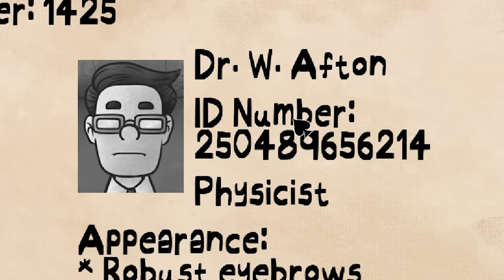THAT'S NOT MY NEIGHBOR | MÉFIEZ VOUS DE VOS VOISINS !!! #1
Gameplay découverte FR (Français) sur That's not my Neighbor (Partie 1) un jeu d'horreur